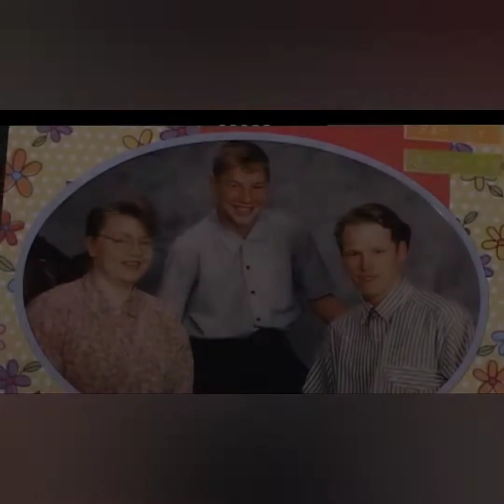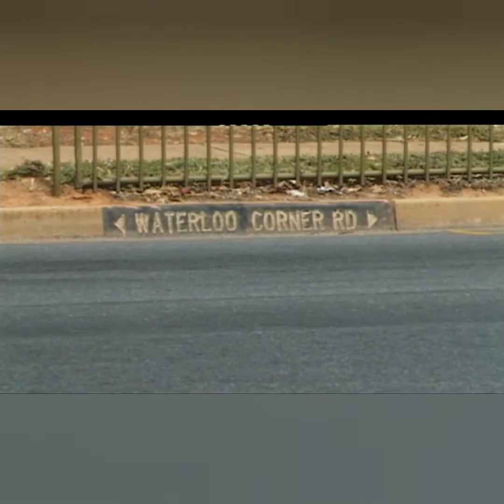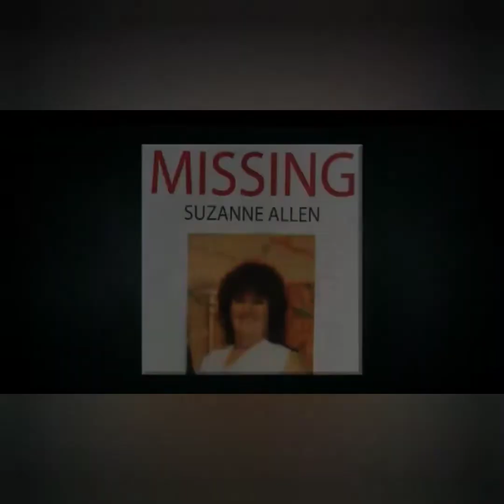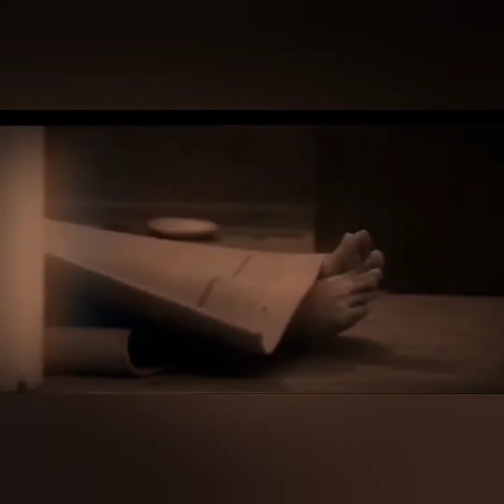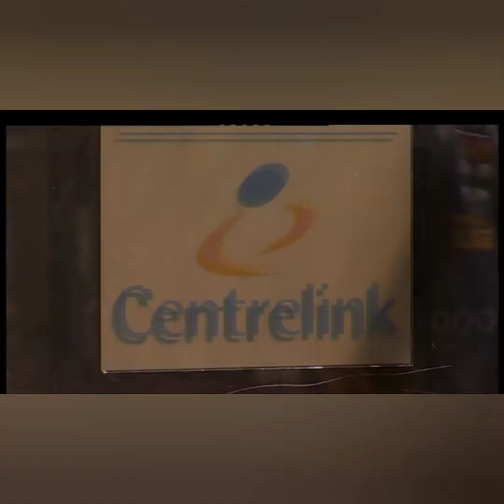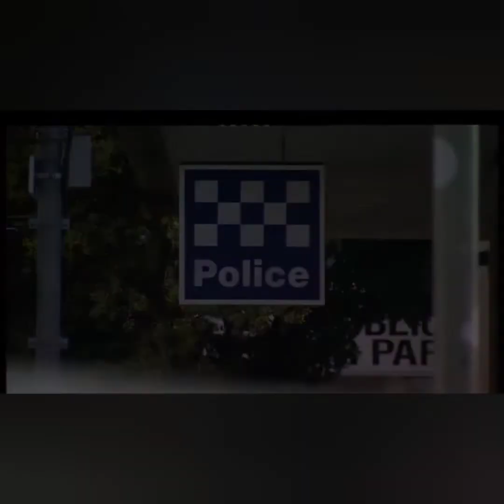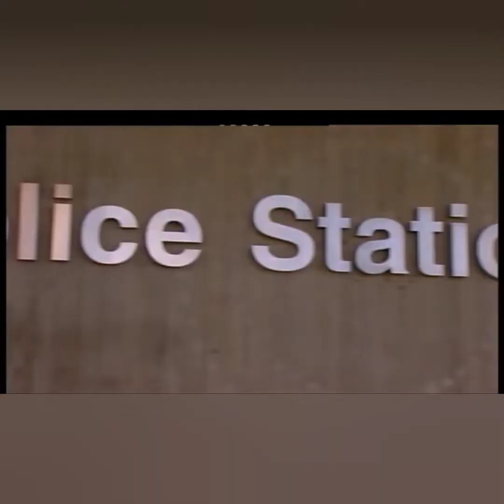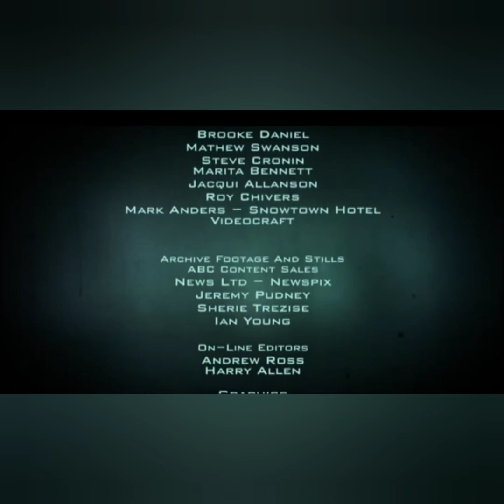Bodies in the Barrells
True Crime Bodies in the Barrells